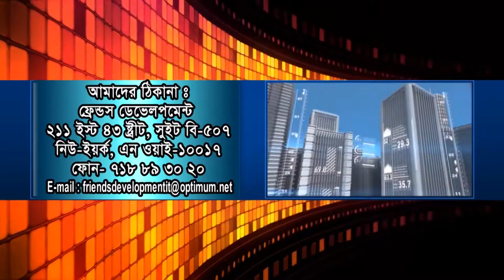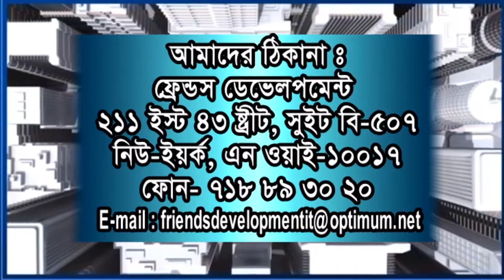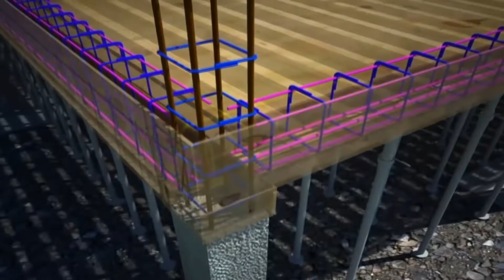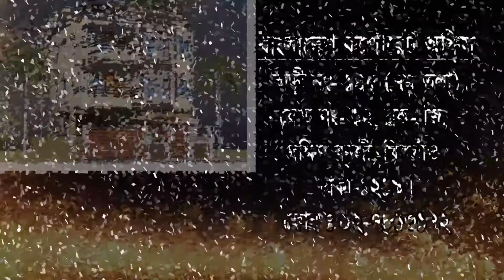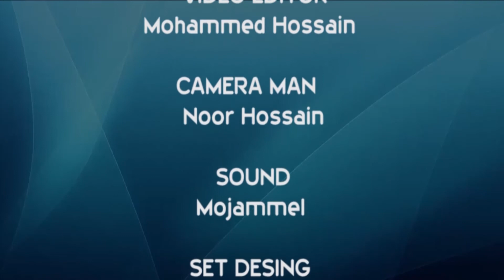Millennium Bangla Songbad 26 10 2018